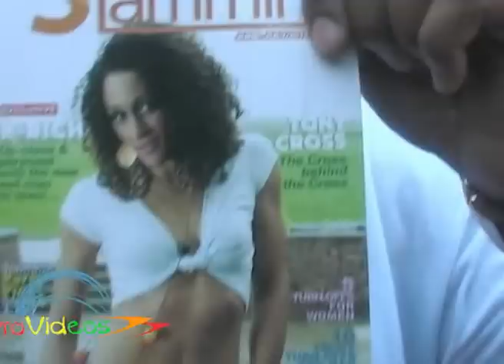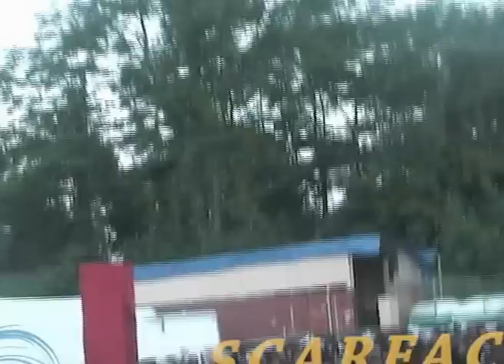NATALIE'S SHHH! 2012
SWAPPI, LYRICAL,KERWIN DUBOIS,BENJAI,SCARFACE, NATALIE'S SHHH 2012, SLAMMIN MAGAZINE, SLAMMIN LAMMING DALIA, MEMORIAL DAY PARTY 2012,PROVIDEOS.